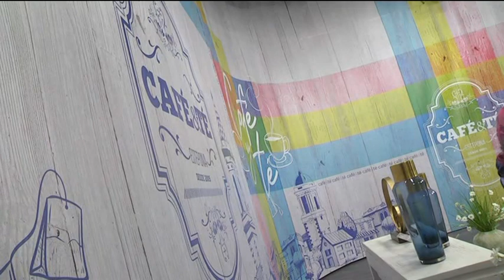Llega la nueva temporada de "Café y Té" con actualizado decorado